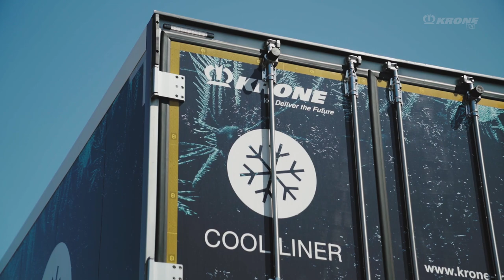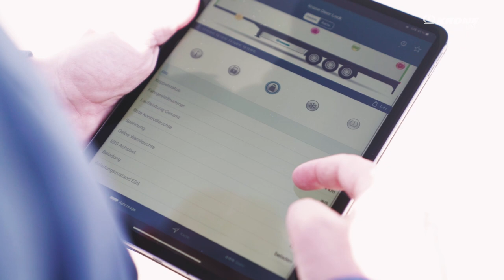Did you know? This is the new KRONE Telematics App. | KRONE TV